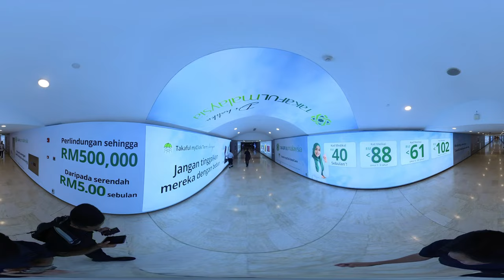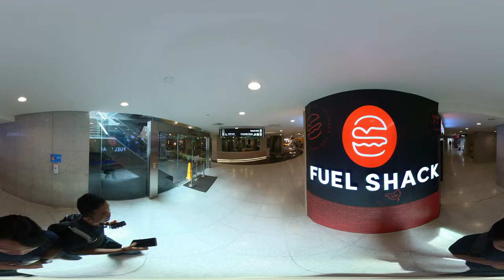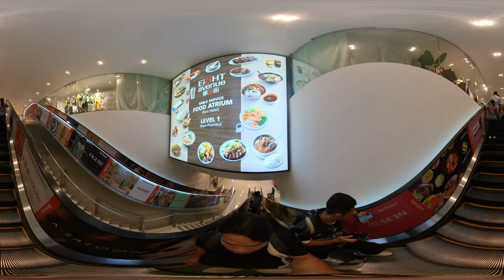Move8 VR360 Walk-a-Hunt @Bukit Bintang Kuala Lumpur [HD]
WALK & SOLVE CLUES - RSVP TO PLAY.

Imagine a world where sports and fitness are accessible to ALL. On World Day of the Deaf September 24, we walk with members of the Malaysia Federation of the Deaf, athletes from the Malaysian Blind Sports Association and girls from YWCA. Join us and discover Bukit Bintang and Kuala Lumpur in VR360.

Move8-VR-Walk-a-Hunt is a part of the AFT International Sports Fitness Festival which kicked off on September 24 in Kuala Lumpur, Malaysia with the Sydney Haymarket (Chinatown) edition launched on September 30 and Port Macquarie in the mid-north coast of New South Wales Australia launching on November 4, 2023.

Where to next? We're buzzed and hope you are too!

Remember, 30-minutes daily walking is a good start.
Thank you and keep on moving ahead.

xox
Team AFT Move8 Warriors

-- Mission 2030 --
Asia Fitness Today is on a mission; MISSION 2030 — to halve NCD rates in the Asia Pacific region by 2030. It begins with a whisper, a drop in the ocean and slowly, change can happen. It begins with us. Knowledge is not only power. Knowledge is health.

-- What's Move8.org? --
Social enterprise Move8.org advocates rhythm & movement as therapy and has created an 8-step method to health & wellness.

Asia Fitness Today acknowledges the Traditional Custodians of the lands we live on. We pay our respects to all Elders, past and present, of all Aboriginal and Torres Strait Islander nations.